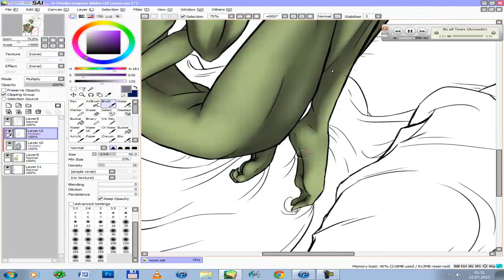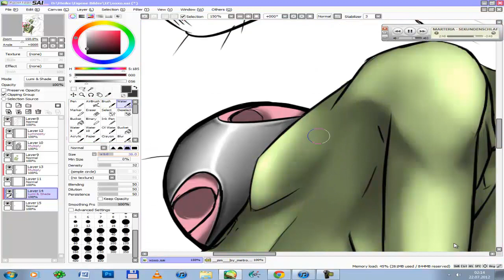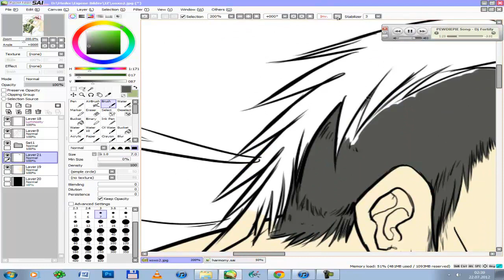Time Lapse Drawing: xoxo [ZADR] w.i.p. Pt. 2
Hellz yeah! Talk about progress~ I feel kinda good now... tired as fuck, but goooood~ x3
Music is by V.A.S.T : The niles edge.
so good music. I love the band! One of their songs was also in one of my favorite movies♥

I don't care  if the video looks weird... I fucked up the editing, so bleh... x'D